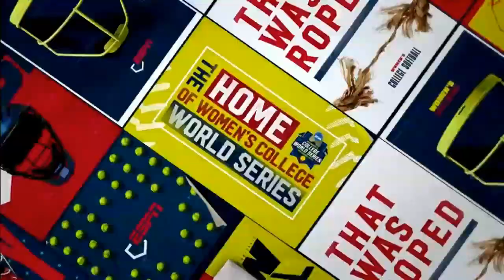2021 College Softball: (1) Alabama vs. (2) Clemson (NCAA Regional - Game 6) (Full Game)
Rhoads Stadium
Tuscaloosa, AL